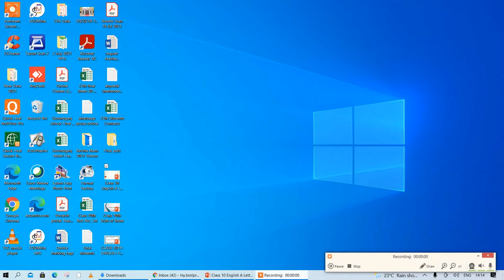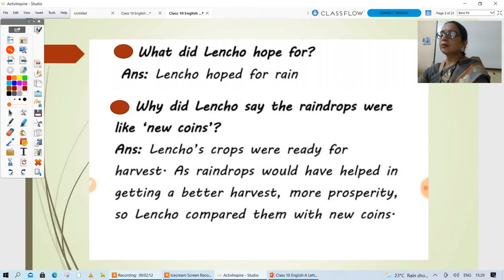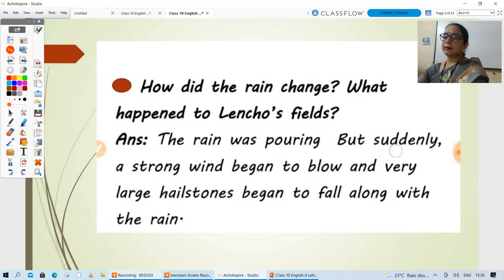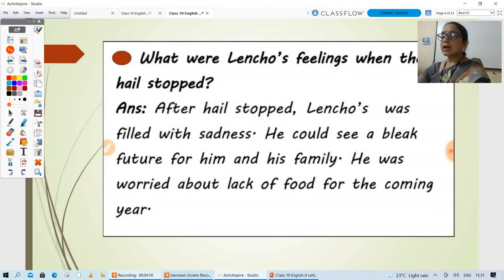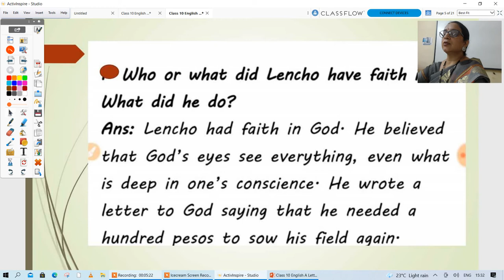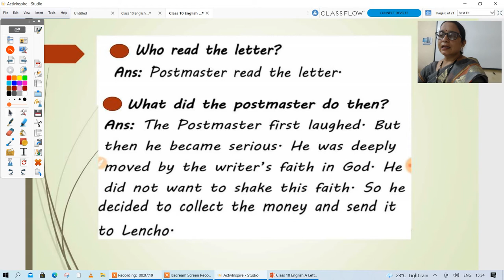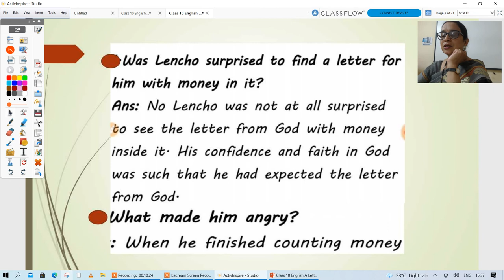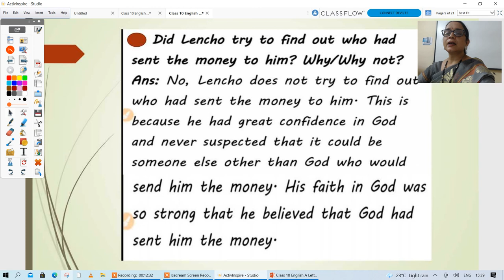Class 10 A letter to God Q&A Part 1